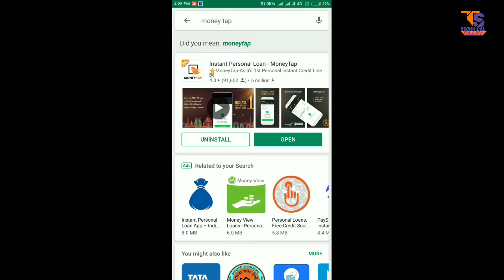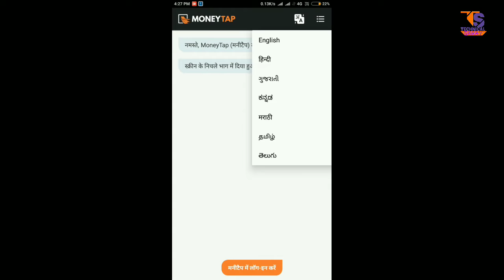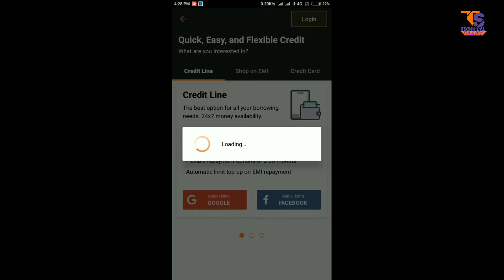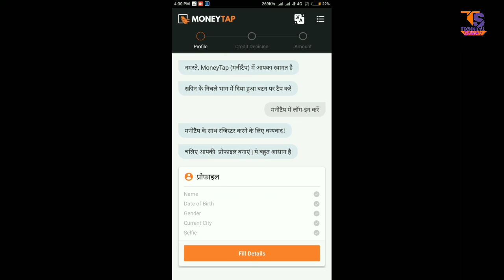mobile se 5 लाख रुपये तक का लोन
Dosto is video main hamne batata hain ki aap kis tarah whatsapp chat kar kar kase lon le sakte hain dosto channel ko jarur kare thanks